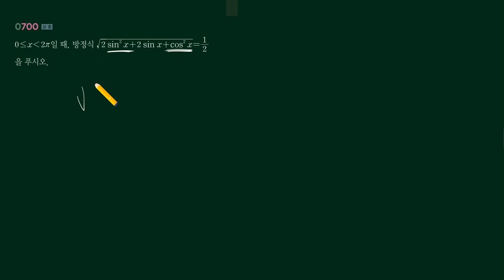수1 RPM 6단원 700